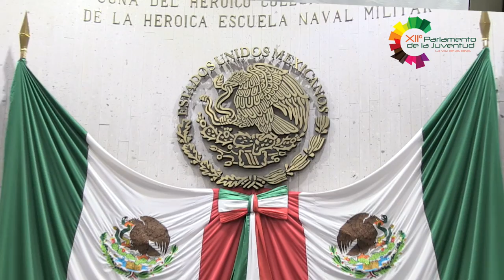XII PARLAMENTO DE LA JUVENTUD 2016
XII Parlamento de la Juventud "La Voz de las Ideas"